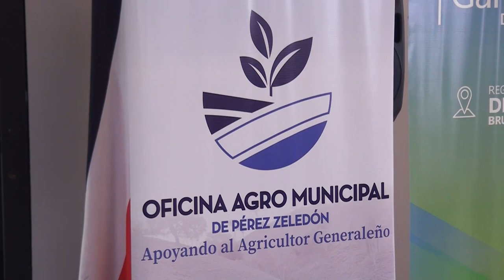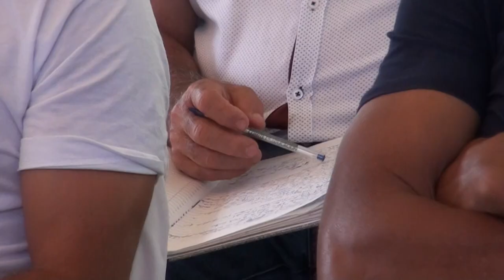Apicultores de Pérez Zeledón buscan crecer, productores participan en Jornada del sector